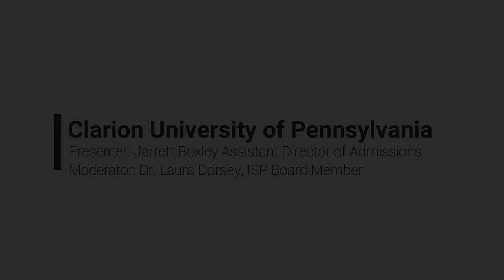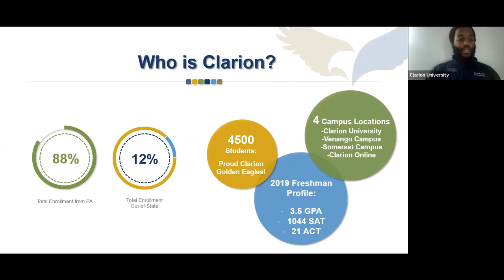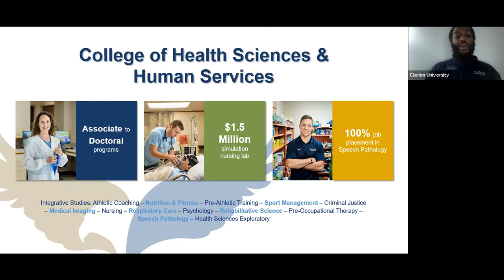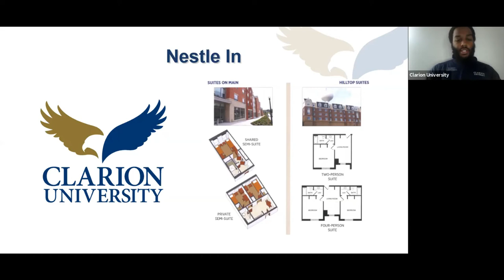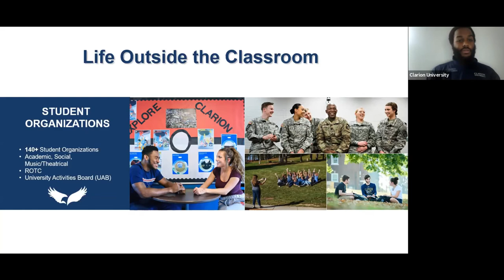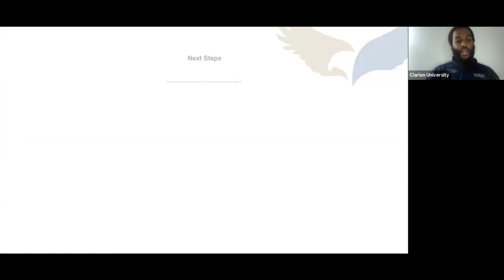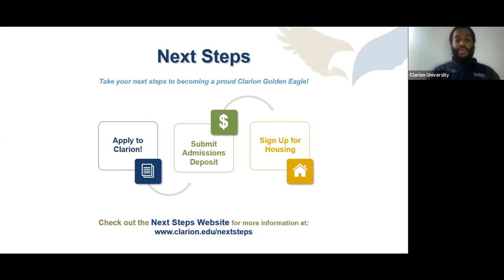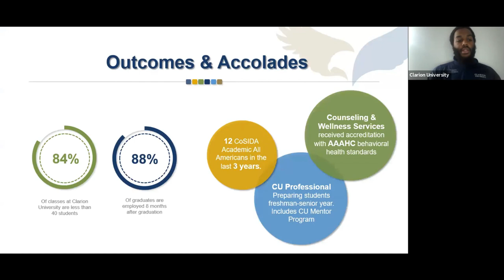Clarion University of Pennsylvania - Infinite Scholars